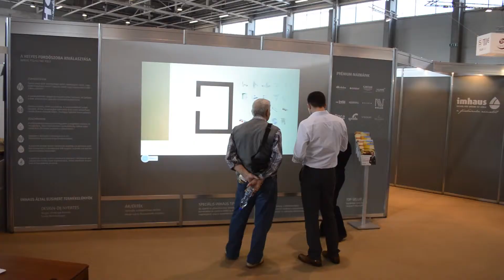imhaus - CONSTRUMA 2014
Az imhaus német fürdőszobák a CONSTRUMA 2014 Otthon Design kiállításon formabontóan jelent meg. Többszáz érdeklődő fürdőszobáját "építettük" meg az 5 nap alatt.